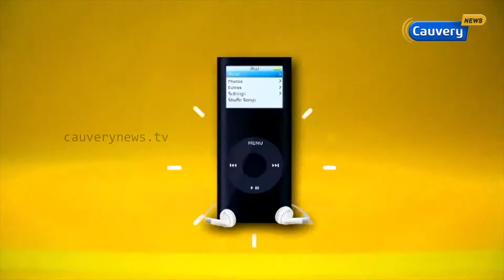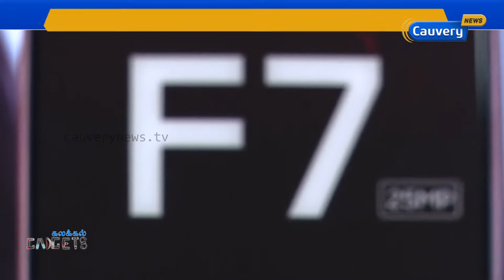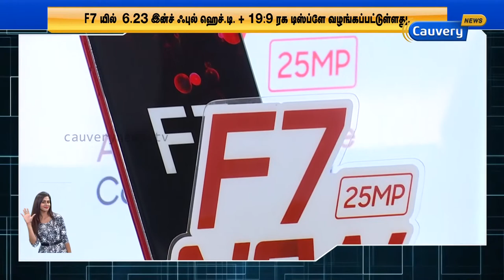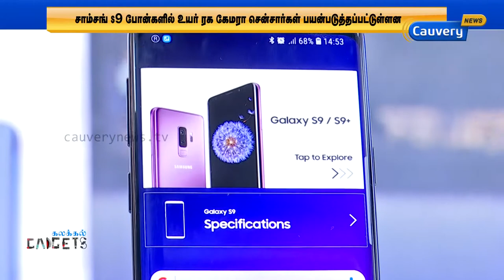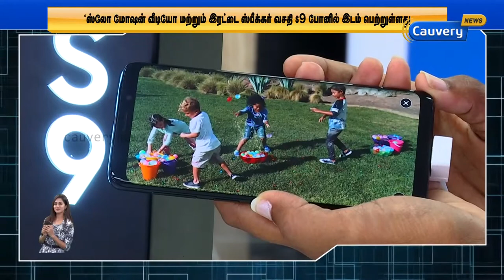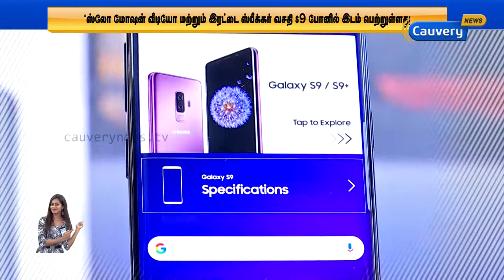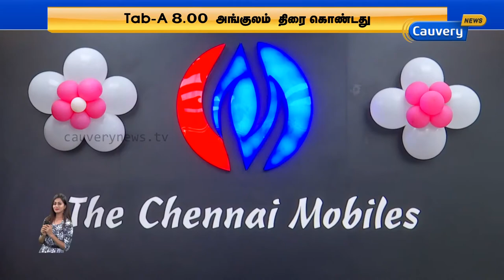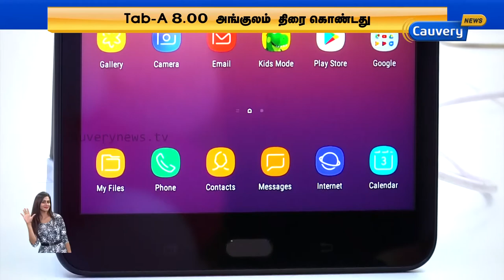OPPO F7, Samsung S9, Samsung Tab A Review | Smart Phone Reviews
Cauvery News is available on TACTV on Channel 127, Videocon on Channel 577, Airtel DTH on Channel 791, JAK on Channel 182 and JIO TV(App)